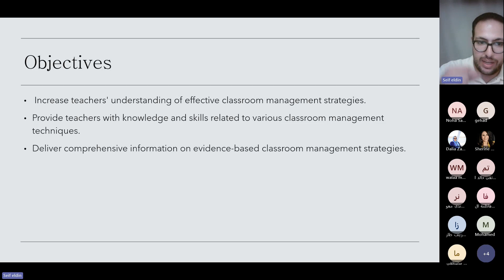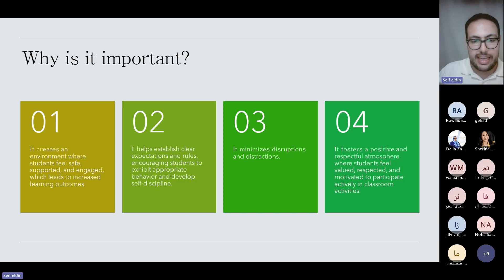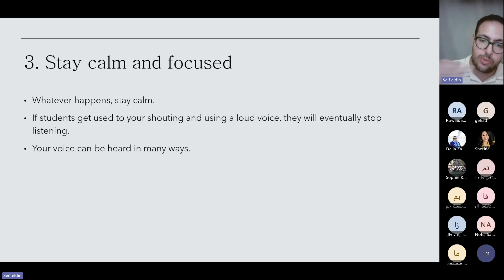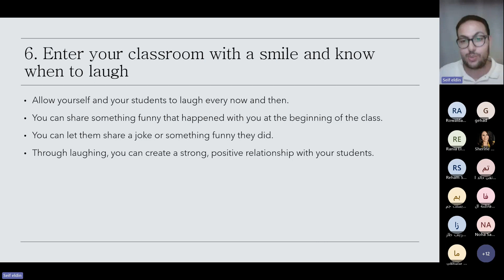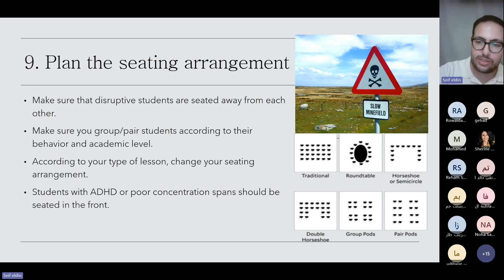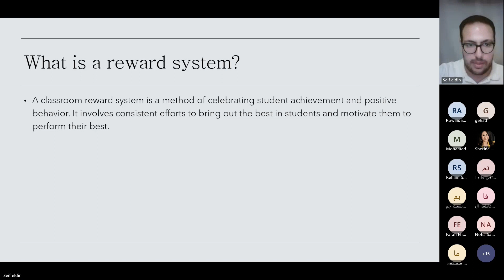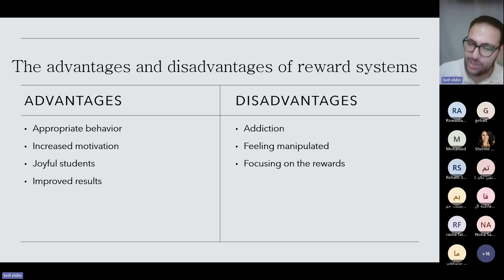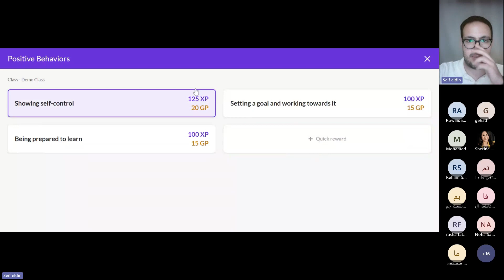NOVICE TEACHERS TRAINIG PROGRAM ACADEMIC YEAR 2023-2024 - Authentic Assessment